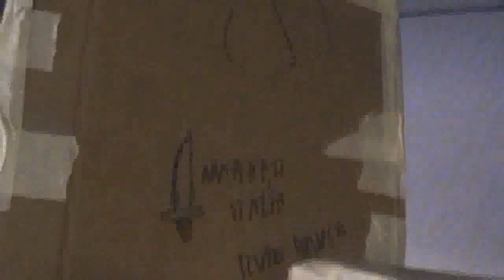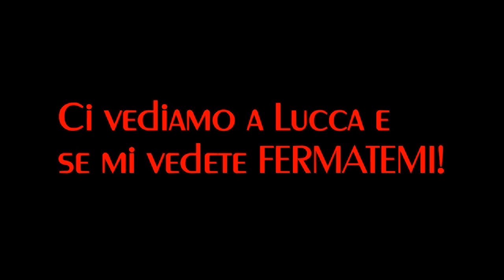Akojiy Report: Viaggio nella MattCaverna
▂ ▃ ▄ ▅ ▆ ▇ █ LEGGIMI █ ▇ ▆ ▅ ▄ ▃ ▂
Ammetto che la qualità fa pena (MOLTO PENA), ma Gabri voleva provare se funzionava una sua videocamera e questo è il risultato! Quindi stavolta è andata così XD

Rieccoci dopo mesi e mesi di assenza con un nuovo capitolo di Akojiy Report, il 10°! :D
In questo capitolo per lucca vi mostrerò il mio antro di lavoro segreto dei Cosplay, la MattCaverna!

Minuto 10:00: IroM Man

Mi raccomando se mi vedete a Lucca fermatemi! :D

RICORDO la mia sorpresa per Lucca: Venerdì 2 Novembre, Ore 10:20 sulle mura, 50 persone!
Buon Lucca a tutti!